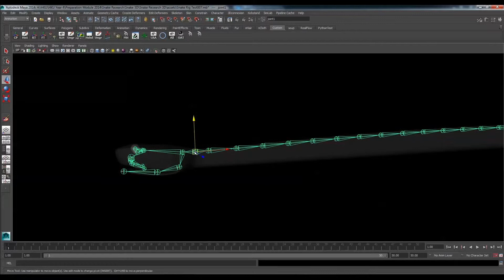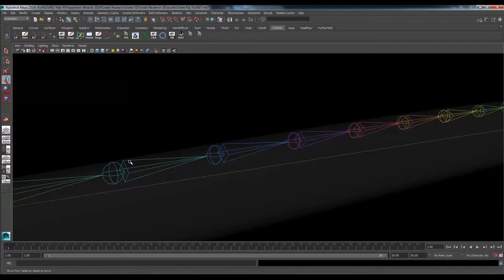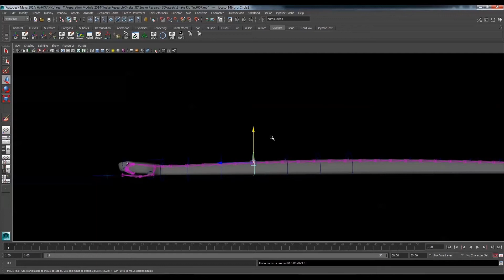Snake rig test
First test how to make a snake rig. Still room for a lot of improvement, the way his body is rigged is not the right way. There for these little test are important do make.